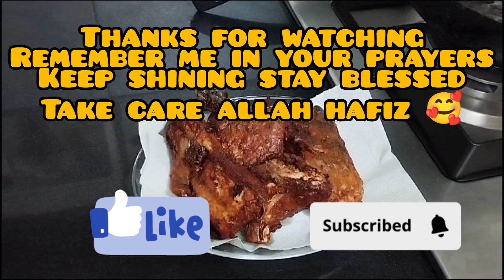Fry Fish Recipe